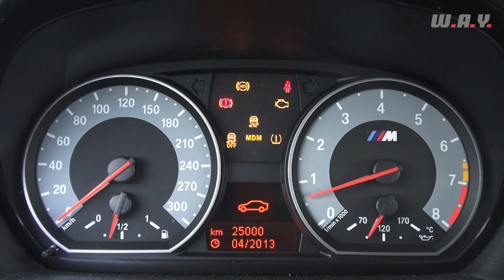Essai - BMW 1M